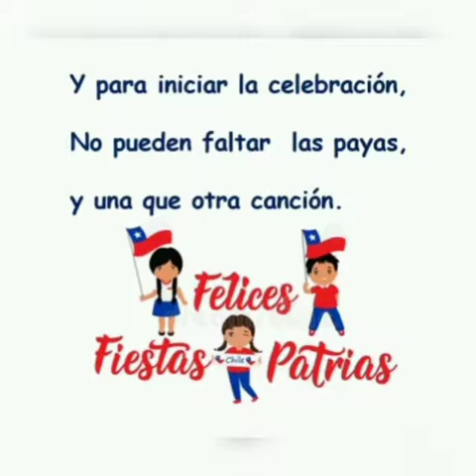Saludos de los Docentes a los Estudiantes en Fiestas Patrias, Colegio San Lorenzo La Cantera